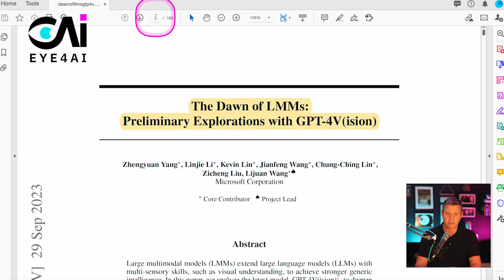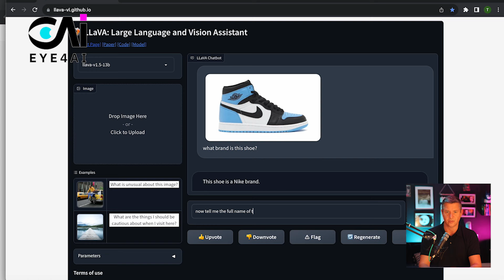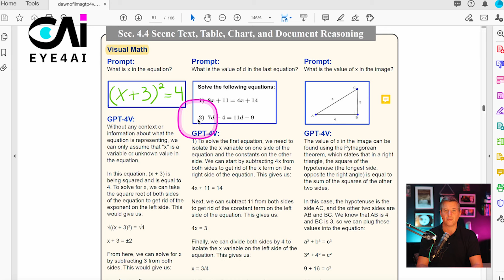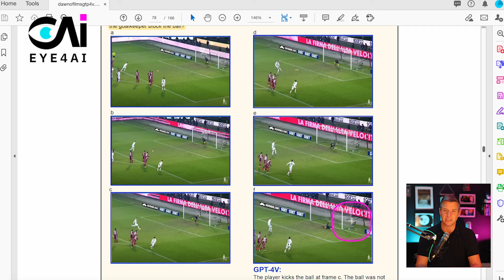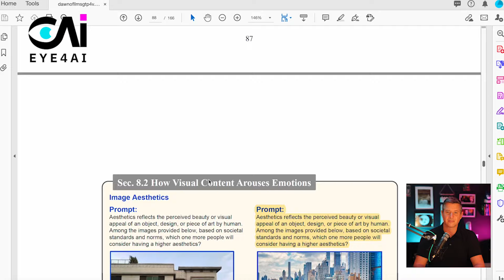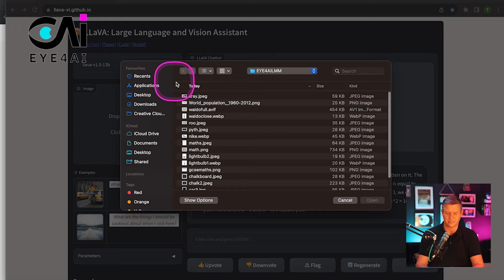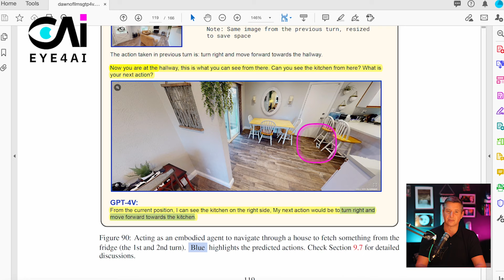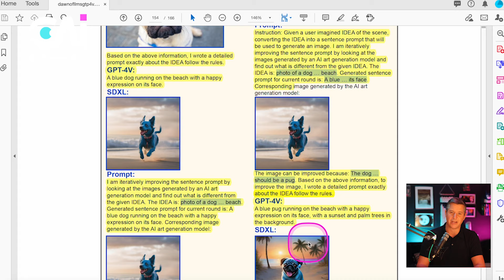EYE4AI - Multi-modal is here! Gen AI sees, understand and interacts like never before!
Multi-modal generative AI is here and it is simply incredible. Come with me as I explore the experiments and the use cases of AI that sees, understands, intereacts with and generates images and more through the lens of the most detailed research paper on it yet and one of the available LMMs - yes LARGE MULIT-MODAL MODELS are the new LLM's.

Credits:

Many thanks to the incredible team who brought us the research paper:
The Dawn of LMMs: Preliminary Explorations with GPT-4V(ision) namely
Zhengyuan Yang, Linjie Li, Kevin Lin, Jianfeng Wang, Chung-Ching Lin, Zicheng Liu, Lijuan Wang

Dance Monkey by Tones And I licensed by Lickd.co

Get Dance Monkey by Tones And I and over 1M + mainstream tracks

Other rights via Envato Youtube licencing.